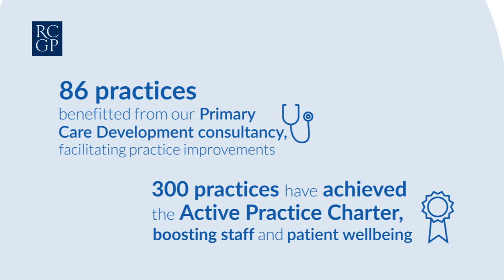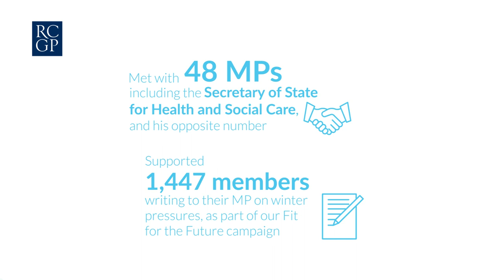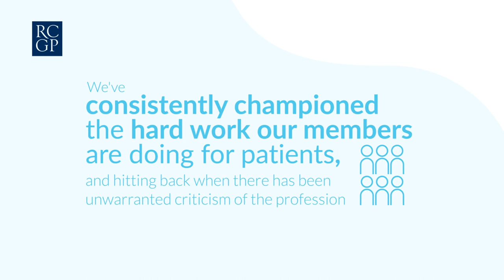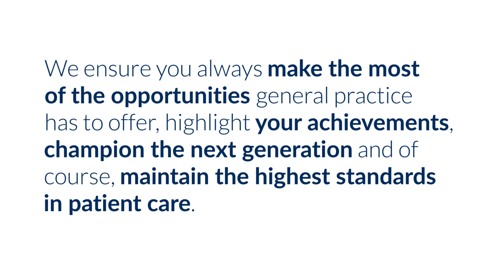RCGP highlights and achievements 2022/23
The RCGP has had some remarkable achievements during 2023, continuing to support its members and making a real impact on the future of general practice. Watch our short video, celebrating just some of the highlights.